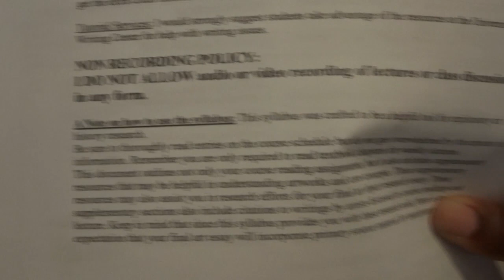7 TEXTBOOKS FOR ONE CLASS?! College Vlog| Howard University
IG &Twitter- NalaSoul